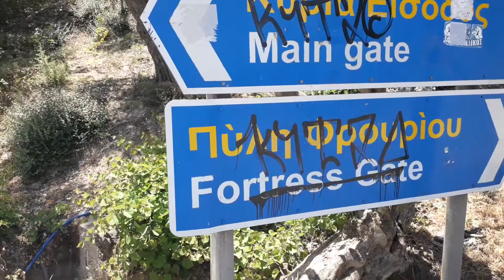Mistra glavni ulaz u tvrdjavu Lakonija